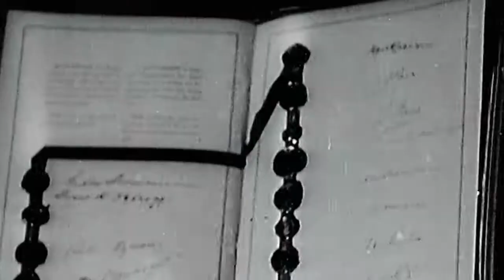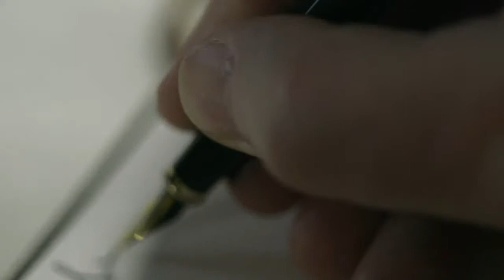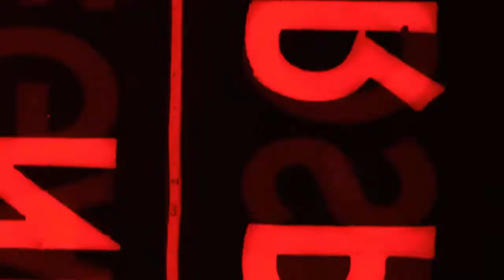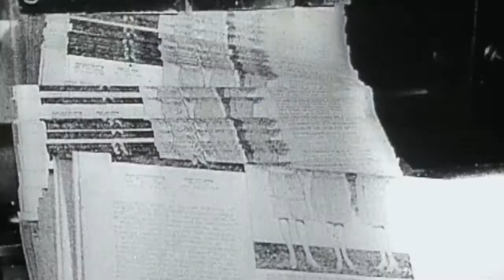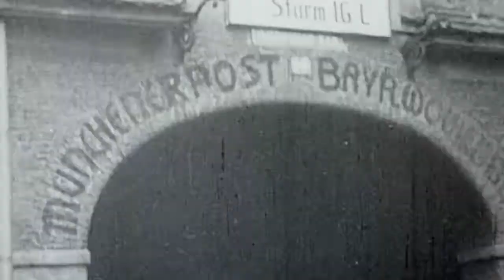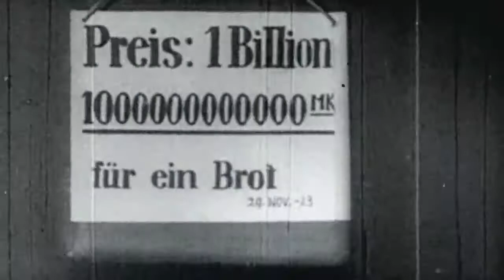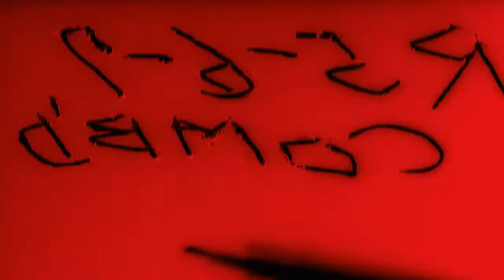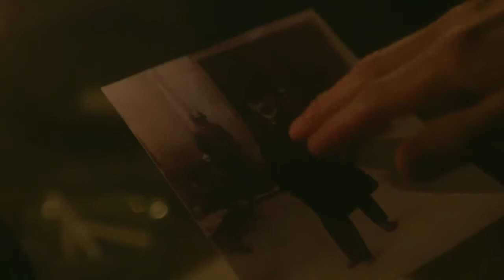HITLER part 1 of 5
Interesting and fun experience on the YouTube.